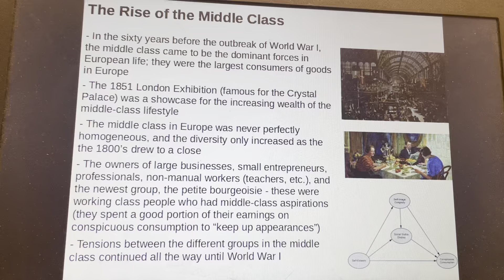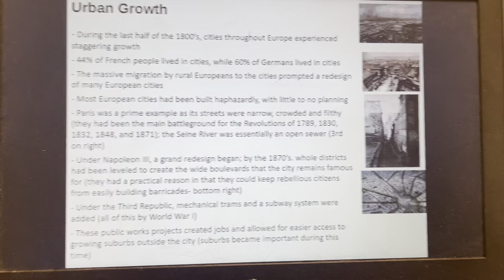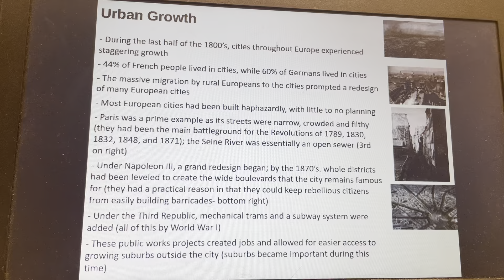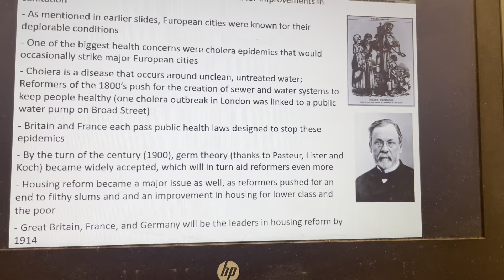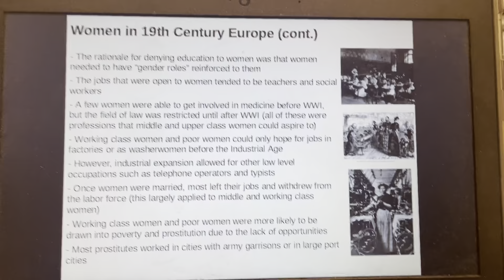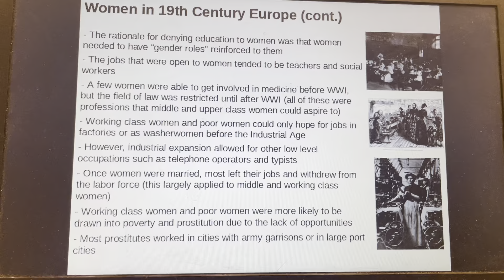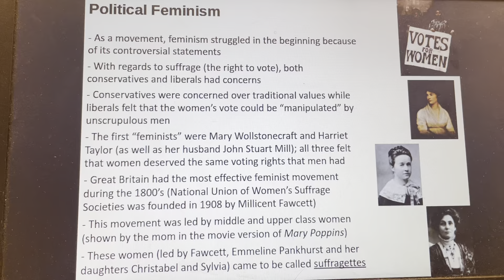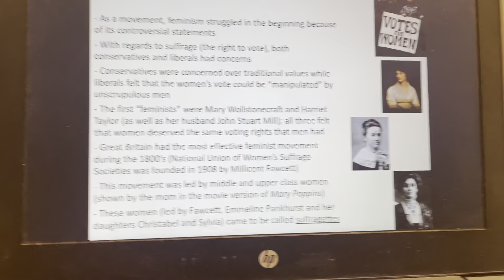Unit 4 Notes (Slides 45-50)